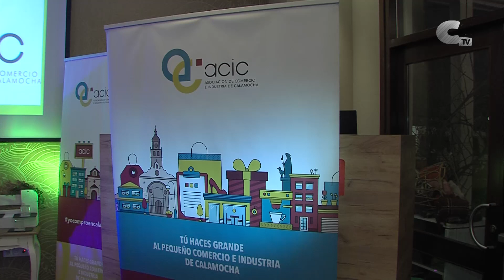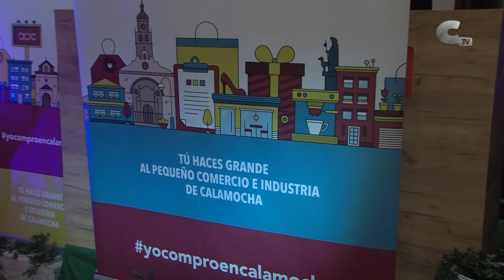ACIC recupera su gala anual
La Asociación de Comercio e Industria de Calamocha, ACIC, recuperó su gala anual, tras el parón de las dos últimas ediciones, en la que se reconoce la trayectoria de los socios que cumple 25 años. Una velada que también reconoció la labor de dos socias jubiladas.